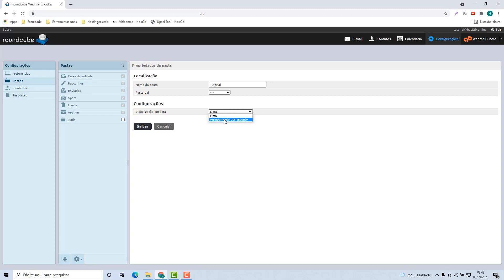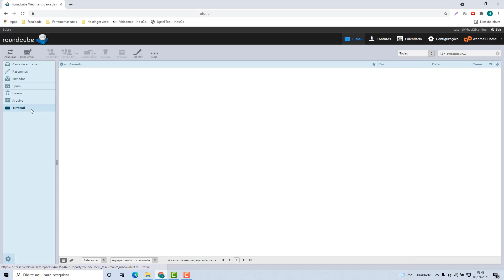Como Criar Pastas no Webmail na Hostcuritiba – rápido e fácil – 2022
Aprenda Como Criar Pastas no Webmail na Hostcuritiba facilmente e em poucos minutos